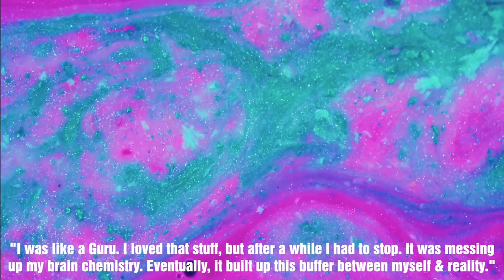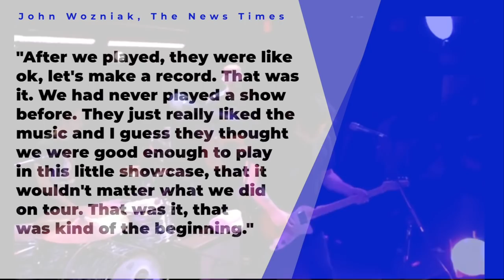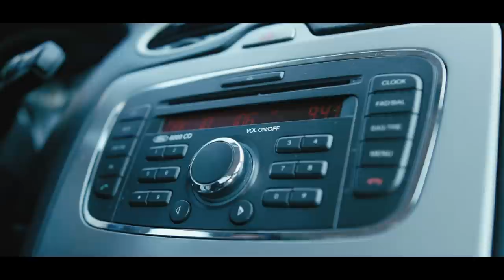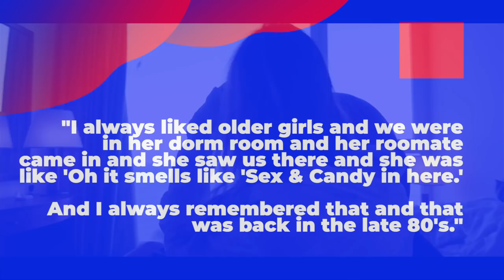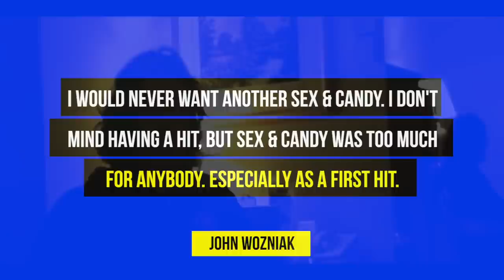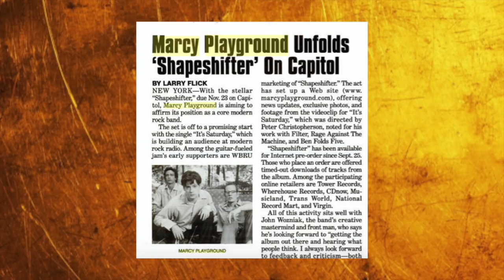Marcy Playground Whatever Happened To The Band Behind Sex & Candy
Marcy Playground: Whatever happened to the band behind the huge hit single sex and candy.

0:00 - Introduction
0:21: John Wozniak's Early Years
3:07 - Marcy Playground's Formation
4:30 - Second Chance For The Band
7:01 - Sophomore Slump
8:42 - Later Years

If there’s one song that comes to my mind from the late 90’s it’s Marcy Playground’s huge hit “Sex and Candy.” While the song was all over rock radio when i was a teenager, what eer happened to the band afterwards. Were they truly a one-hit wonder? That’s what were going to talk about in today’s video.
The story of the band really begins with frontman and guitarist John Wozniak who was born in minneapolis. In the late 70’s his education involved attending an experiment “hippie” school called Marcy Open Grade school. According to MTV, Wozniak was bullied and anytime he went to the playground, bullies would pick on him and beat him up. This forced Wozniak to stay inside the school at all times and think of what he would do if he were one of the “cool kids.’ it was no surprise that when he started a band years later he would name it marcy playground and a lot of the songs he wrote were inspired by his childhood.

He would tell ampers.org that his first introduction to playing music came when he was living in minneapolis and went to a yard sale and saw a record called Bobby Vinton sings the newest hits and got his mother to buy it for him. Within a year or so, he soon started going over his father’s music collection from the 50’s which he found up in his family's attic. By the age of13 he was given a guitar by a close family member and that’s when he started to write his own songs. In fact the first song he ever wrote was a track called Rebel Sodville, which would appear on Marcy Playground’s second record Shapeshifter.
That school, wasn’t the last of the hippie lifestyle Wozniak would experience as he would tell the morning call newspaper he followed the grateful dead for 6 years starting at the age of 14 in 1984. To support his lifestyle at the time, he would sell tabs of LSD and hard boiled eggs. He would tell the newspaper that he took more than 100 acid trips revealing. "I was like a guru,". I loved the stuff, but after a while I had to stop. It was messing up my brain chemistry. Eventually it built up this buffer between myself and reality.". Wozniak would cite Neil Young, Paul Simon, and Van Morrison as his musical influences. But, In addition to that, It wasn’t a surprise that the Seattle music scene was a huge influence on Wozniak as well m as in the early 90’s he attended evergreen college in olympia washington. In fact he played music in the same rehearsal space as Nirvana used to.
He would tell News Times paper about his time in Seattle saying"I would see Courtney Love at the Capitol Theater and I sat next to Dave Grohl while the Breeders were doing a show," Wozniak recalled. "They were just around all the time -- those people. The Melvins were always in town; I mean, those guys are from there. It was a really close-knit musical scene that revolved around K Records and Kill Rock Stars and the Capitol Theater."
 While attending evergreen college he wrote and recorded his first album called Zog BogBean in 1990 with the help of his then girlfriend in his bedroom. Several of the songs off the record would end up on Marcy Playground’s later albums.  And he would sell copies of the record for $6 apiece at a record store in  the city and even sent a copy to Don Rubin , who was the head of A&R for EMI, who loved the album . He would encourage Wozniak to leave school, come to new york and form a band. He did just that. In 1994 Wozniak would move to New York City and meet to would meet an old high school classmate of his a drummer named Jared Kotler. They would decide to form a band along with bassist Dylan Keefe who they met through a mutual friend. The band would play a showcase for record label executives at EMI and they would be signed shortly afterwards. Wozniak would tell the News Times “After we played, they were like, 'OK, let's make a record!' That was it. We never played a show before. They just really liked the music. And I guess they thought we were good enough at p